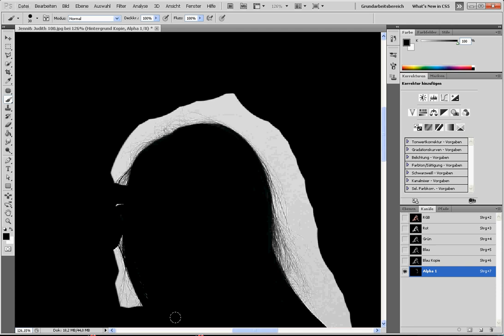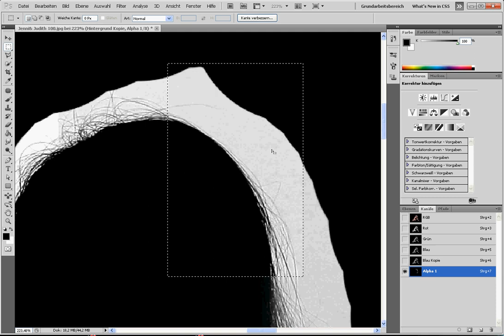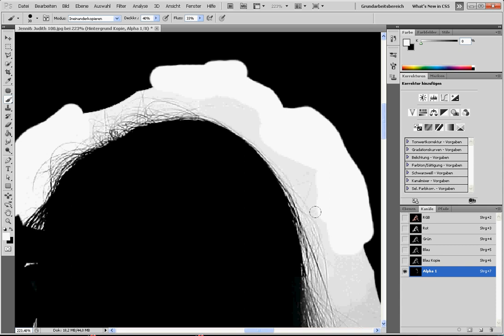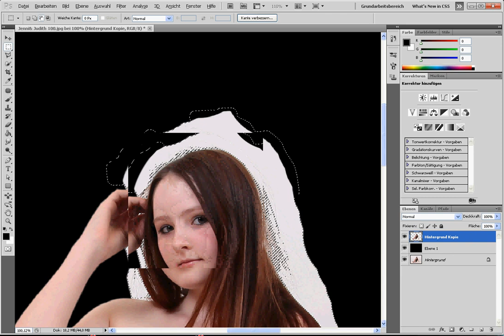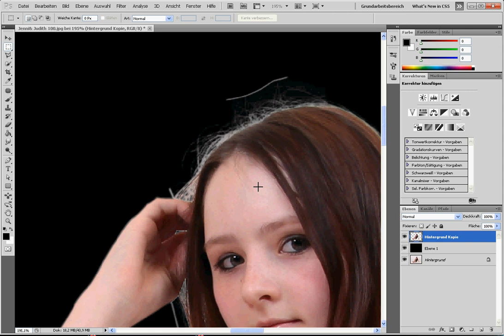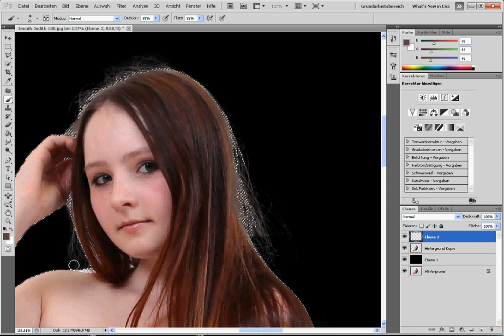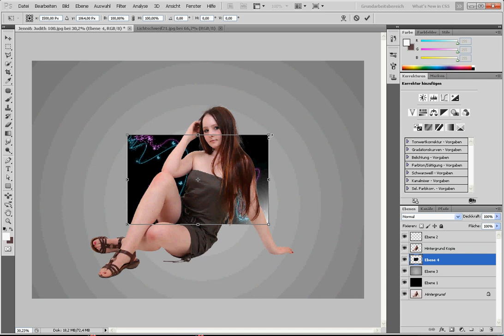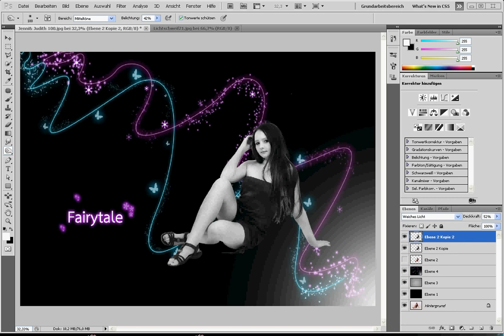Photoshop CS5 Tutorial Deutsch Personen perfekt freistellen Teil 2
Das ist der 2. Teil des Tutorials "Menschen perfekt freistellen". Ich hoffe, euch damit geholfen zu haben bzw. zu helfen :) Immer schön bewerten, kommentieren und abonieren. Eure Judy ♥